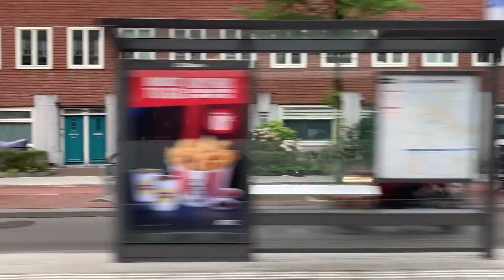Rit Amsterdam GVB Bus 15 Station Zuid naar Station Sloterdijk Als Elektrische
Beste kijker bij deze video

Welkom bij deze video kijken en deze rit is als Elektrische Bus lijn 15 Station Zuid naar Station Sloterdijk Let op we hebben 3 lijnen tussen Station Zuid en Sloterdijk Metrolijn 50 en 51 rijdt via Amstelveenseweg en Henk Sneevlietweg  en heemstedestraat en lelylaan en Jan van Galenstraat en De Vlugtlaan naar Station Sloterdijk en door naar Isolatorweg en bus rijdt andere kant rijdt via Haarlemmerstation en Surinameplein Mercatorplein en Bos en Lommerplein en naar Station Sloterdijk

Haltes:
Beginpunt: Station Zuid overtappen op stads streekvervoer en trein
Prinses Irenesstraat
Olympiaplein overstappen op lijn 24
Olympiaweg
Haarlemmermeerstation overstappen op lijnen 62 streekvervoer en Museumtramlijn 30
Zeilstraat
Hoofddorpplein overstappen op lijen 2 en 62
Haarlemmermeerstraat
Surinameplein overstappen op lijnen 1 en 17
Corantijnstraat
Postjesweg overstappen op lijnen 7, 17 en 18
W. Schoutenstraat
Mercatorplein overstappen op lijnen 7, 13, 18 en streekvervoer
Jan van Galenstraat
Erasmusgracht
Bos en lommerplein overstappen op lijnen 7, 21 en streekvervoer
Station Sloterdijk Eindpunt Overstappen op stads streekvervoer en trein,

Voertuig VDL Citea Elektrische bus 180.310 voertuignummer 1911

Heel belangrijk om hier te lezen!!!
! CORONAMAATREGELEN VAN VERKOMEN VERSPRIEDEN VAN CVID19 Coronavirus
Draag uw Mondkapje voordat u in de voertuig stapt en draag je mondkapje op in tijdens hele reis
Wear your Mouth Mask before entering the vehicle and wear your Mouth Mask during the entire trip

Houd u 1,5 meter afstand bij Haltes
Keep you 1.5 meters away at Stops

Heeft u klachten Blijf je thuis!

Ceyhungamingtube

Groet Ceyhungamingtube